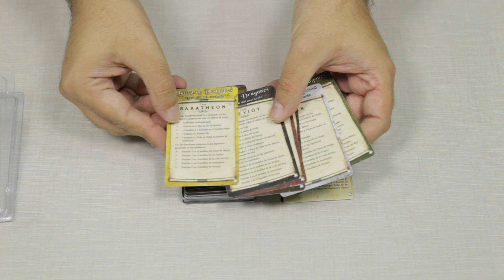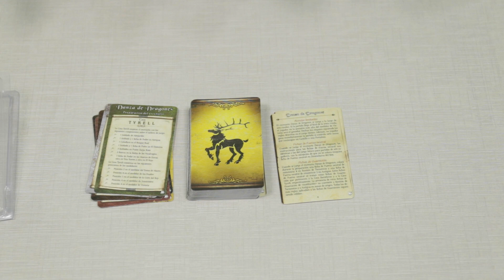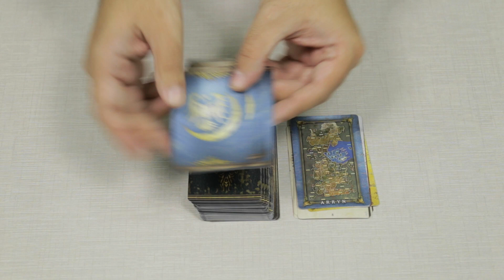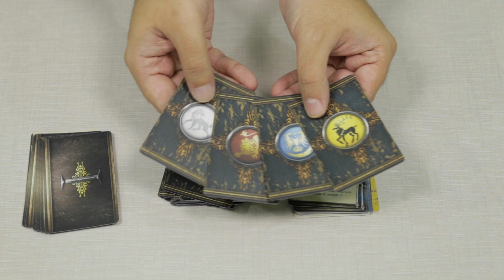Juego De Tronos (El Juego de Tablero) E08 - Expansiones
Dos expansiones en blister para cambiar bastante Juego de Tronos.